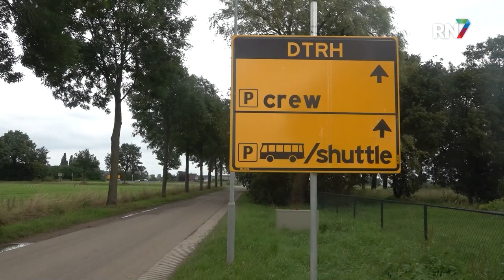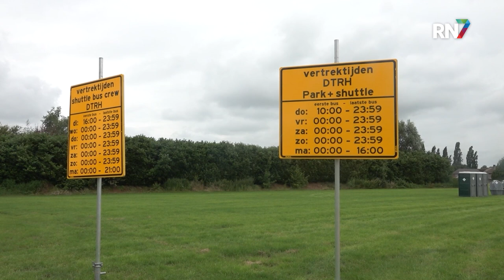Weilanden worden parkeerplaatsen voor DTRH || RN7 REGIONIEUWS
Komend weekend staat bij menig festivalbezoeker Down The Rabbit Hole op het programma. De eerste voorbereidingen zijn getroffen. In de wijde omgeving worden weilanden omgetoverd tot parkeerterreinen.